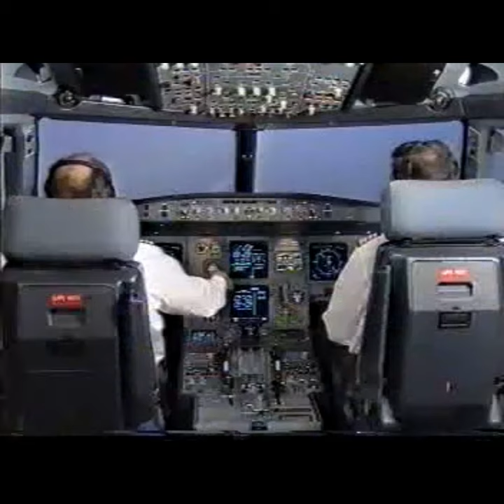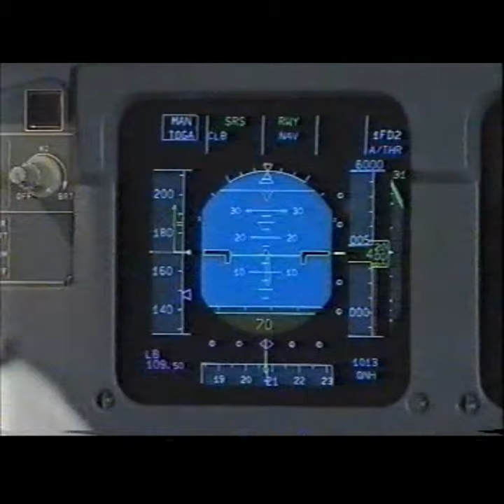28 - Airbus A320 Training Video Low visibility Operation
Airbus A320 Training Video Low visibility Operation